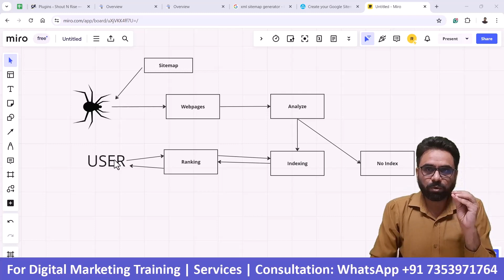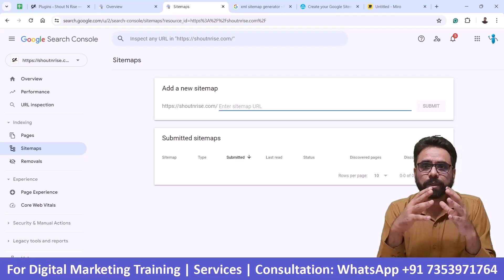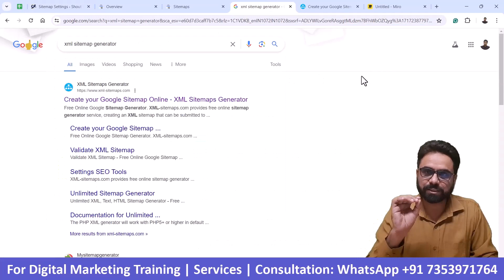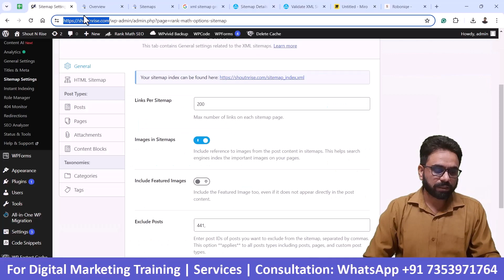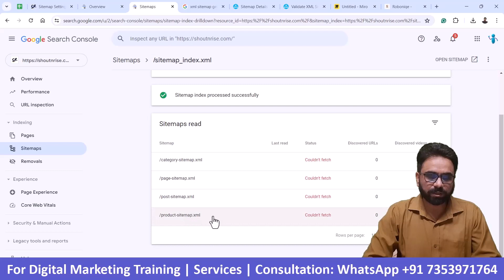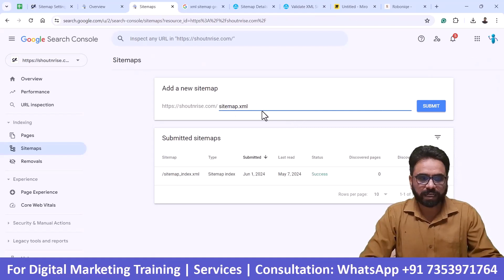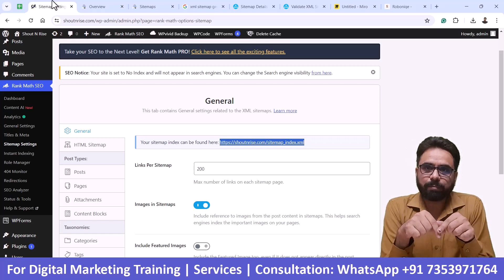How to Submit Sitemap to Google Search Console | GSC Tutorial 4 | Robin Mehta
In this video, I talk about How to Submit Sitemap to Google Search Console

This video tutorial talks about -
- Google Search Console Sitemap Feature
- Understand what is Crawling and Indexing
- What are Google Bots or Google Spiders
- Concept of Crawling and Indexing
- How you can help Google in Indexing your Web Pages faster
- How to create Sitemap for WordPress Website
- How to Generate and Submit Sitemap in GSC if you are not using Rank Math SEO plugin?
- How to Generate and Submit Sitemap in GSC, if you are not using WordPress?
- How to solve the issue, sitemap couldn't fetch?
- Which Sitemap to Add in Google Search Console
- Google Search Console Couldn't Fetch Sitemap Error

You will also get a general idea on the following;

What is a sitemap?
A sitemap informs search engines like Google which pages and files you want from your site to be shown on Google search. A sitemap also provides crucial information about pages like last updated, images, alternate language version of the page.

How many types of sitemap are there?
There are two types of sitemap; HTML sitemap and XML sitemap.